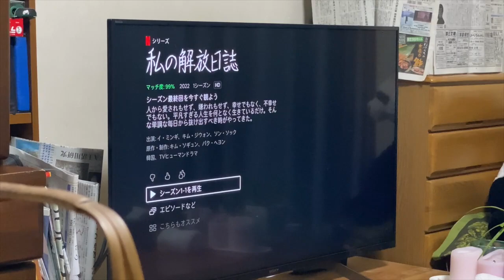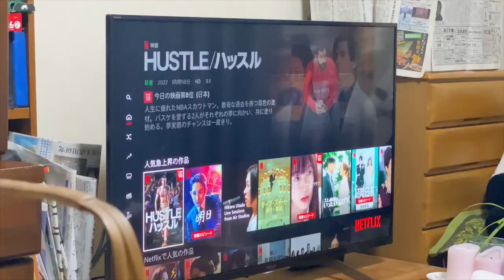【Night Routine】遅番の日のナイトルーテイン🌙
シフト勤務遅番、終電で帰宅後のナイトルーティン🌖
皆さんこんばんは！Yudaiです。
今日は自分のナイトルーティンを撮ってみました。今は、シフト制で朝番だったり夜番だったりと不規則な生活をしています🙃
自分は、朝派なので夜は結構辛いです😂
よかったら留学中のモーニングルーティンもあるので覗いてみてくださいね！！！

オーストラリア | ゴールドコースト | Griffith University ｜正規留学
高校卒業後すぐにオーストラリアに正規留学！
色々な困難を乗り越え、大学卒業しました！
その後、卒業ビザ取得。
クルーズ船で通訳のため日本へ帰国。
コロナで無職に。。。
現在は、スタバ店員しています。